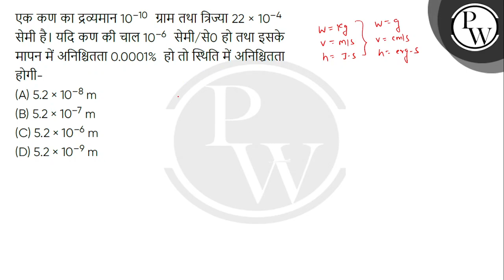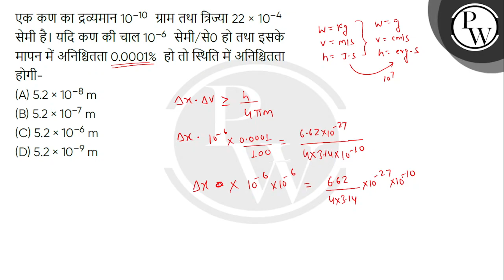एक कण का द्रव्यमान 10&ndash;10&nbsp; ग्राम तथा त्रिज्या 22 &times; 10&ndash;4&nbsp; सेमी है। यदि....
एक कण का द्रव्यमान 10&ndash;10&nbsp; ग्राम तथा त्रिज्या 22 &times; 10&ndash;4&nbsp; सेमी है। यदि कण की चाल 10&ndash;6&nbsp; सेमी/से0 हो तथा इसके मापन में अनिश्चितता 0.0001%&nbsp; हो तो स्थिति में अनिश्चितता होगी- 📲PW App